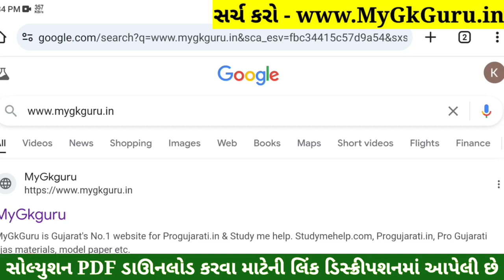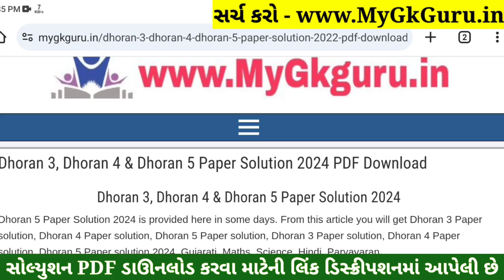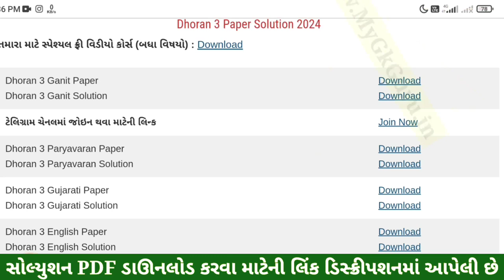Dhoran 3 English Paper Solution 2024 STD 3, Std 3 English Paper Solution 2024 40 Marks, 18 October